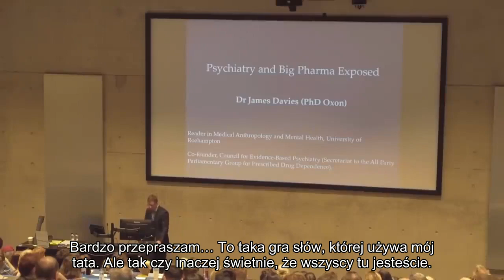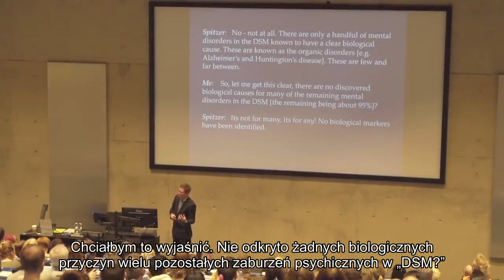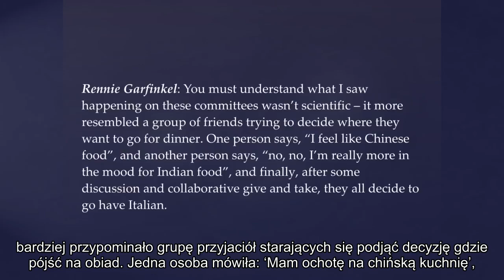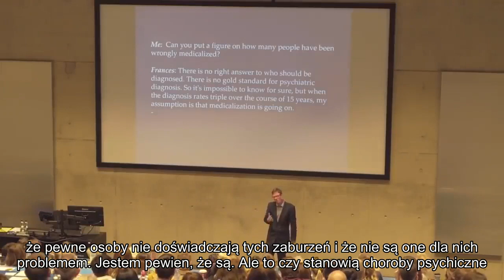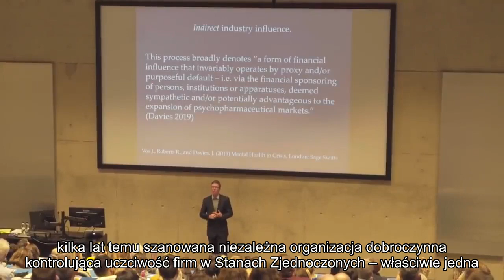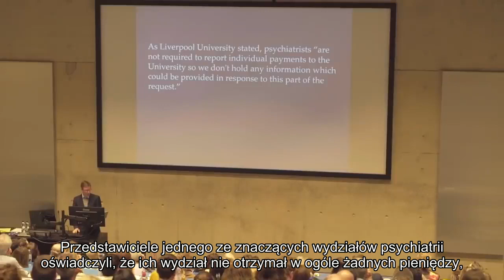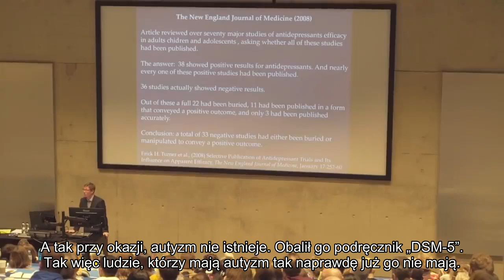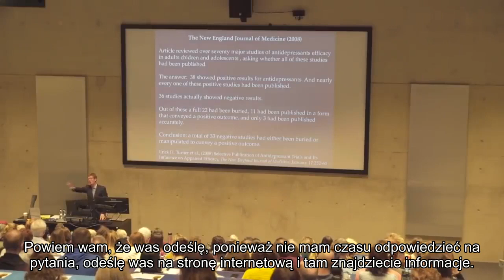Fakty o Psychiatrii [DSM] i Wielkiej Farmacji — dr James Davies [napisy PL]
The Weekend University: Dlaczego bez solidnego naukowego uzasadnienia liczba oficjalnych zaburzeń psychicznych wzrosła ze 106 w latach 60. do około 370 obecnie?
Dlaczego definicja zaburzenia psychicznego została poszerzona, przez co rozciąga się na coraz więcej dziedzin ludzkich doświadczeń?
W pierwszej części tego wykładu dr James Davies zabierze nas za kulisy tego, na jakich faktycznych podstawach została napisana biblia psychiatrii, jaką jest książka pt. „DSM”, „Diagnostic and Statistical Manual of Mental Disorders” – czy metodologia naukowa kierowała konstruowaniem nowych kategorii zaburzeń psychicznych, takich jak ADHD i ciężka depresja, czy też w grze były mniej naukowe i nieoczekiwane czynniki? Jego ekskluzywne wywiady z twórcami DSM ujawniają odpowiedź na to pytania.
W drugiej części dr James Davies wyjaśnia, dlaczego psychiatria jest tak wielkim biznesem i dlaczego, ogólnie rzecz biorąc, może wyrządzić więcej szkód niż pożytku. Dzieki tej prelekcji zdobędziesz poufną wiedzę na temat tego, jak psychiatria stawia bogactwo i stan zdrowia ponad dobrem pacjentów. Arkusz oskarżeń jest potępiający; negatywne wyniki z badań klinicznych  leków rutynowo zakopywane; leki przeciwdepresyjne, które nie działają lepiej niż placebo; badania regularnie manipulowane w celu uzyskania pozytywnych wyników; lekarze, skuszeni ogromnymi nagrodami tworzą coraz więcej zaburzeń i przepisują więcej tabletek; oraz wady etyczne, naukowe i lecznicze, bez skrupułów ukrywane przez marketing na masową skalę.
Dowiesz się, jaki jest prawdziwy koszt ludzki branży, która w imię pomagania innym w rzeczywistości pomaga sobie.

Źródło: Psychiatry & Big Pharma: Exposed - Dr James Davies, PhD